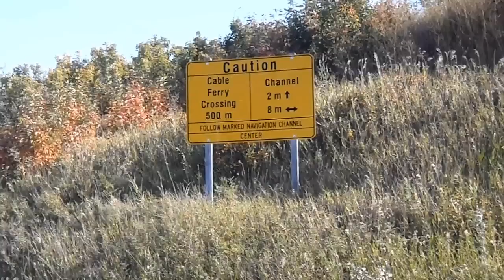Last Saskatchewan Pirates: Prince Albert's Revenge Trailer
The trailer for the Last Saskatchewan Pirates' second rafting adventure on the South Saskatchewan River (The Girl with the Dragon Tattoo trailer was just so awesome I had to make a parody).

This time we picked up a Swashbuckling British Columbian as part of our crew and made a bigger ship, the Prince Albert's Revenge!  The full video(s) should be out in the new year, but in the mean time watch last year's trip!